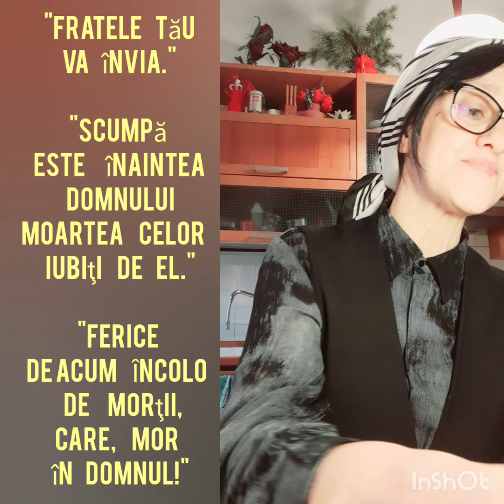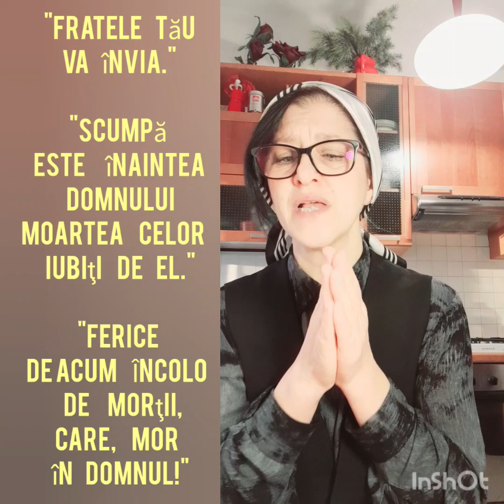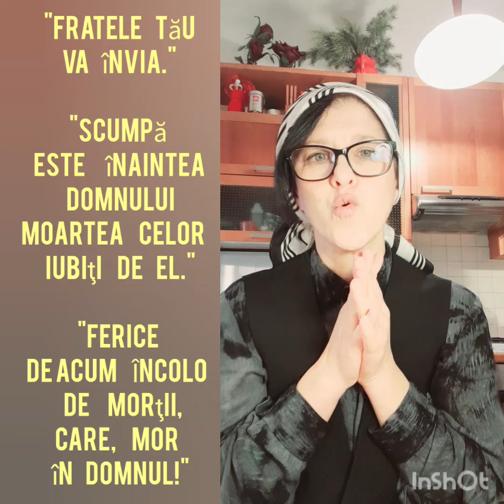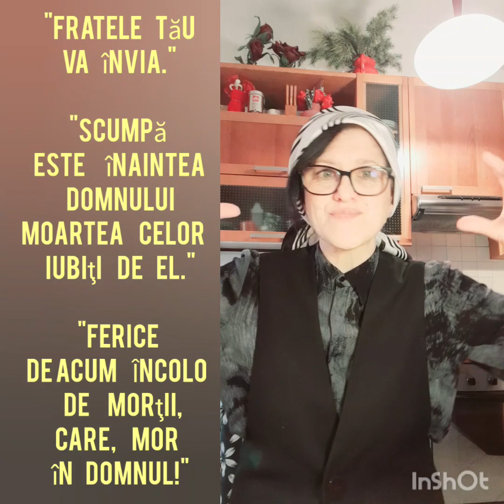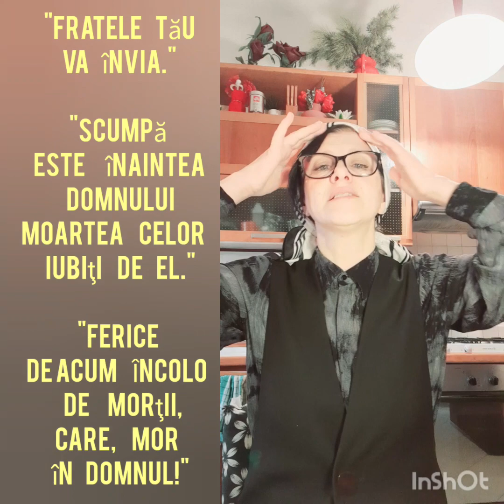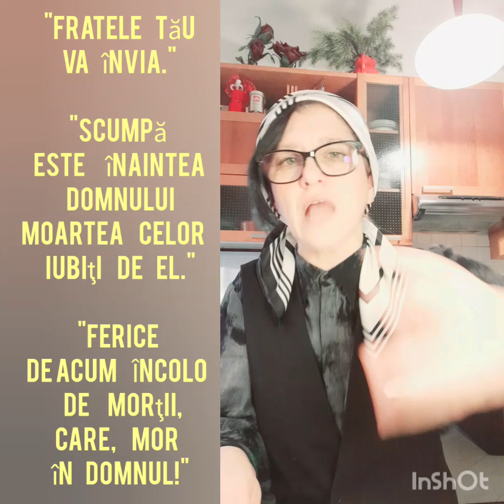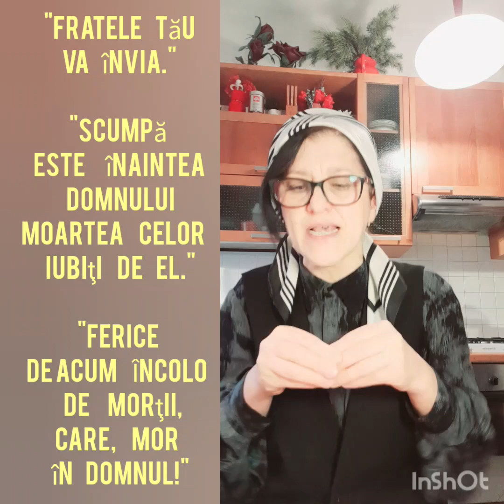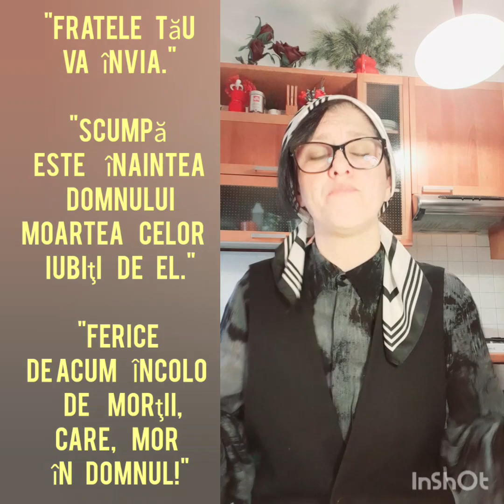Fratele tău se va întoarce la tine, va învia spre slava lui Dumnezeu!